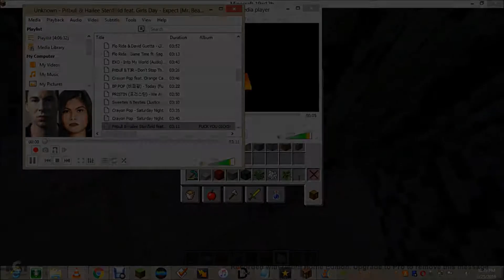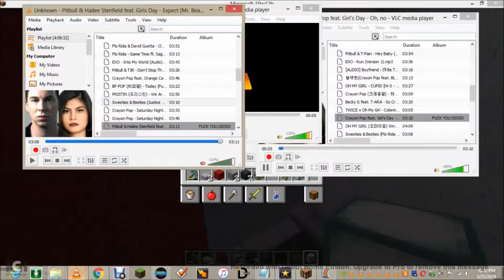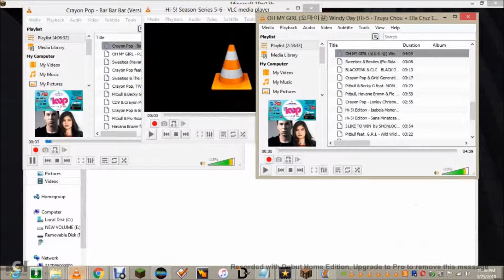Minecraft - Let's Building the Outside at Mcdonald's Croydon (Part 18)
Let's Go to Building the Outside at McDonald's Croydon, South Australia!

featuring

Hi-5! edition's Dancing All The Hits Stars of 2017! -  Episode 3:

the hosts of the hi-5! edition's dancing all the hits stars in 2017 by
TY BURRELL (MIXED & HOST: CAPTAIN BOSS OF LEADER), HUGH JACKMAN (MIXED & HOST: CAPTAIN BOSS OF LEADER), ISABELA MONER (MIXED & HOST) and TZUYU CHOU (MIXED & HOST)

the host used Remotes & Mobile Phones in pockets + microphone in belt pocket + Earmicrophone in the any ear sides by TY BURRELL (EARMICROPHONE ON RIGHT EAR), HUGH JACKMAN (EARMICROPHONE ON LEFT EAR), ISABELA MONER (EARMICROPHONE ON RIGHT EAR) and TZUYU CHOU (EARMICROPHONE ON LEFT EAR)

featuring the talent dancer of the hi-5! edition's dancing all the hits stars in 2017 by SANA MINATOZAKI

Starring & Casts by Ty Burrell, Thomas Gibson, Peter Krause, Tom Cruise, Kill The Buzz, Armin van Buuren, Jackie Chan, Kenneth Choi, Park Jae-Sang (PSY), Jane Lynch, Connie Britton, Jeanne Tripplehorn, Paget Brewster, Katy Perry as Sunny 1, Emily Wickersham, Jeongyeon Yoo & Teenagers w/ Sun Park (Captain Bosses of Leaders) and Hugh Jackman, Jason Lee, Michael Dorman, Hardwell, Andrew Rayel, Oliver Stark, Ellen DeGeneres, Kirsten Vangsness, Jennifer Love Hewitt, A.J Cook, Juicy M. as Performer Girl 1, Amelia Mulcahy, Mina Myoui & Big Kids w/ Claresta Ravenska (Captain Bosses of Leaders) with Dahyun Kim, Chaeyoung Son, Nayeon Im, Anita Briem as Tinka 1, Hyuna as Tinka 2, Sabrina Carpenter as Sunny 2, Saxon Sharbino as Sunny 3, Selena Gomez as Performer Girl 2, Yanicke Agnes as Performer Girl 3, Brighton Sharbino as Performer Girl 4, Anna Bamford, Nicola Peltz, Jennie Kim, Kids & Children, Avril Lavigne, Ana Walczak, Kim Minyoung (Ellin), Isabela Moner, Baek Boram (Geummi), Rena Sekioka, Lee Joo-won (JooE), Baby Lenvino Yuliantara & Baby Belle Zhuo w/ Chatterbox and Tzuyu Chou, Ella Cruz, Jihyo Park, Little Kids, Park Hye-kyeong (So Yul), Huh Minjin (Choa), Huh Minsun (Way), Momo Hirai & Little Children w/ Jup Jup

Finale by Ty Burrell, Hugh Jackman, Isabela Moner & Tzuyu Chou

Hi-5's Original Networks of Channels: FOX + UNIVERSAL TV (AUSTRALIA) + CBS + NBC + ABC + STARZ + SEVEN NETWORK + NINE NETWORK + ABC ME + ITV + ENDEMOL BEYOND + DISNEY CHANNELS and MANY MORE...

Owned by Twentieth Century Fox Television/Universal Television/CBS Television Studios and NBC Enterprises/ABC Studios/STARZ Originals + Seven Studios/Nine Films & Television/ABC ME and ITV Studios Australia/Endemol Southern Star/Disney Channel Originals

a Distributed & released by Twentieth Century Fox Television/Universal Television/CBS Television Studios and STARZ Originals/ABC Studios/NBC + Seven Studios/ABC ME & Endemol Southern Star/Disney Channel Originals

Twentieth Century Fox Film Corporation/Universal Network Television, LLC/CBS Studios, Inc. and NBC Enterprises, Inc./ABC Studios/STARZ Entertainment LLC + Seven Network (Operations) Limited/Nine Films and Television Property Limited/ABC and ITV Studios Australia/Endemol Southern Star Property Limited/Disney Enterprises, Inc. All Rights Reserved

Hi-5! Edition - Productions (Australia & New Zealand and Other Countries / Worldwide & Global / International & Domestic) Operations Property Limited + Twentieth Century Fox Television/Universal Network Television/CBS Television Studios and NBC Enterprises/ABC Studios/STARZ Originals + Seven Studios/Nine Films and Television/ABC Me and ITV Studios Australia/Endemol Southern Star/Disney Channels.

Twentieth Century Fox Home Entertainment LLC/Universal Pictures Home Entertainment, a Division of NBC Universal/CBS Interactive and NBCUniversal Media, LLC/ABC Studios/STARZ Entertainment LLC + Seven Network (Operations) Limited/Nine Digital Property Limited/ABC and ITV Studios/Endemol Shine Australia Property Limited/Disney.